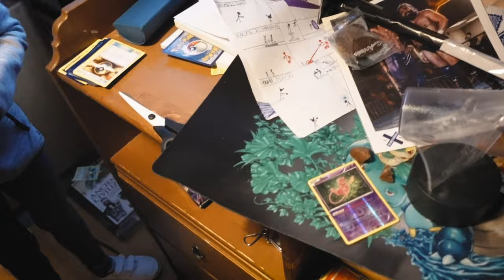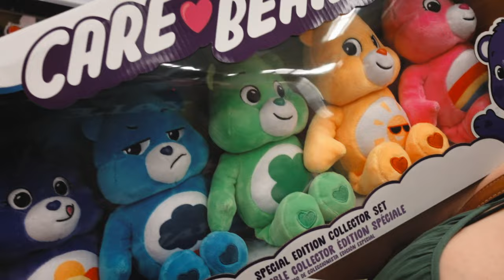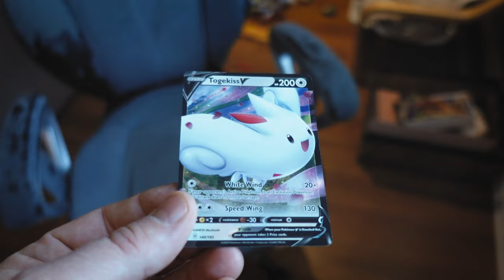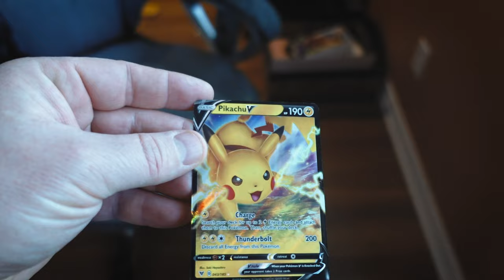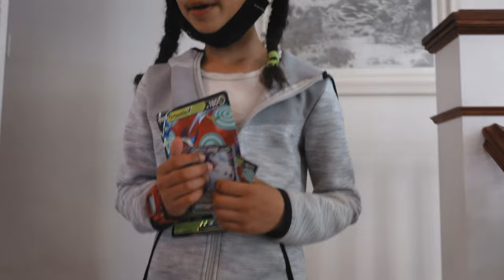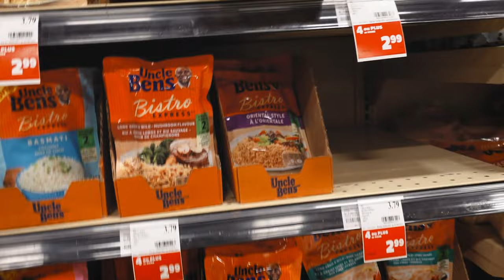An Exciting Pokemon card and a color reader Furry friend.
It's a kid day special shopping at Toy's R Us. Gab wanted Pokemon cards and Charlotte has money to spend.